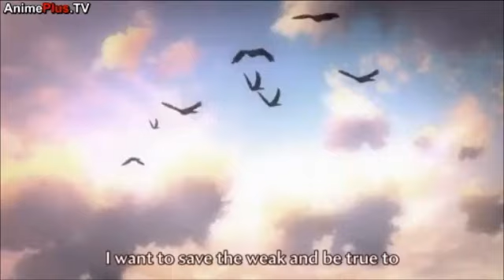[Hakuouki] Hijikata's Past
A glimpse into Hijikata's past.